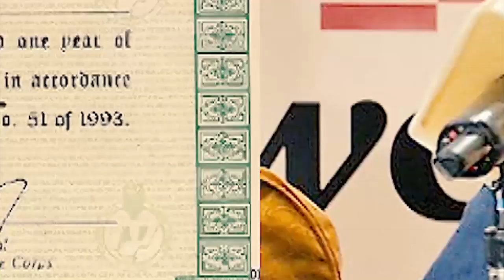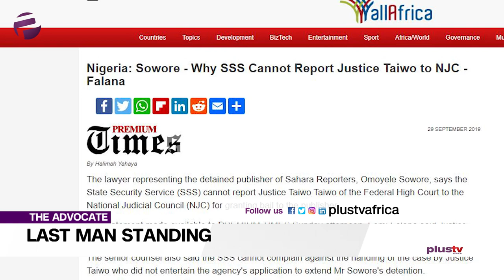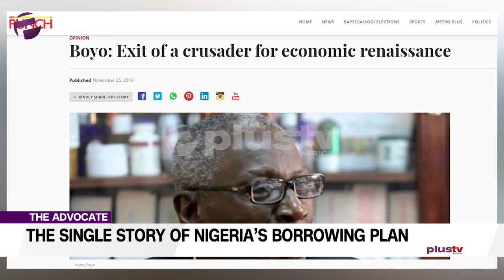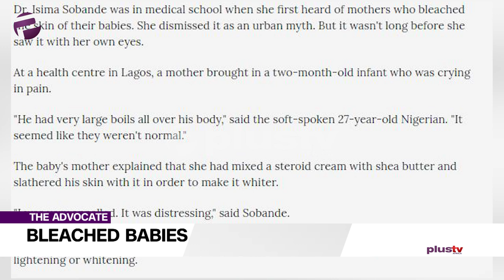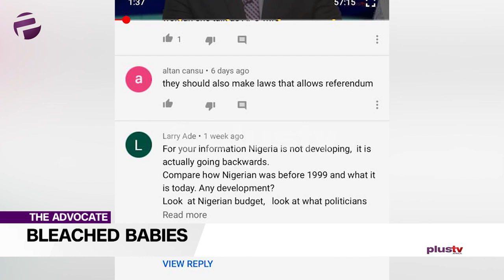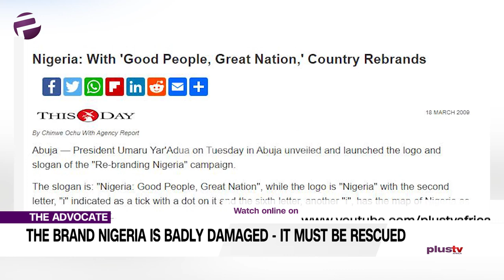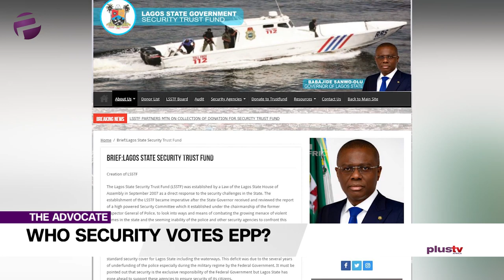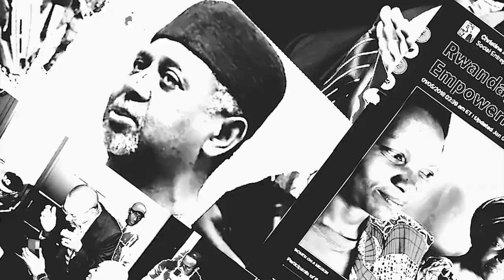Have Nigerians Abandoned Sowore ?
We’re almost at the end of the year, but it’s as if our work has only just begun.  We keep at it, in the interest of a better society.

Ekene will be setting things in motion by tackling a topic that is on a lot of minds, she has called it “Last Man Standing”;

Gbolahan, is no less topical, he has opted to alert us to the other side of the story regarding the not so small matter of a $30 billion loan request;

Uche is shocked at the extent to which some would go to attain perceived beauty goals;

Tubosun is on the team for the first time, he makes his debut by speaking of ‘The Nigerian Brand’. I wonder how many of us have given this much thought?;

Liborous articulates the anomaly of the so-called security vote that appears to have created an open door to day-light robbery.

Prepare for a lot of exposition on this edition…